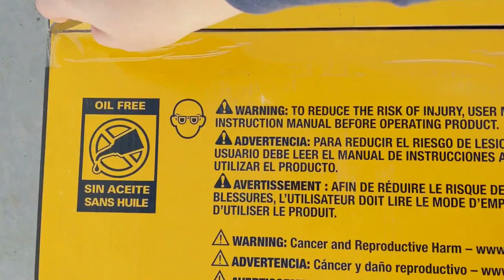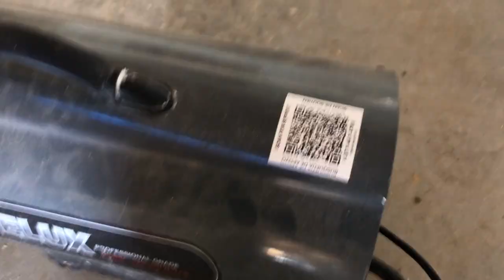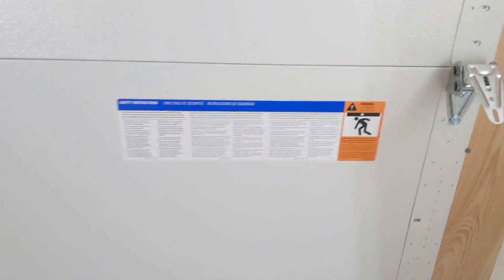Installing Doors on an ICF House